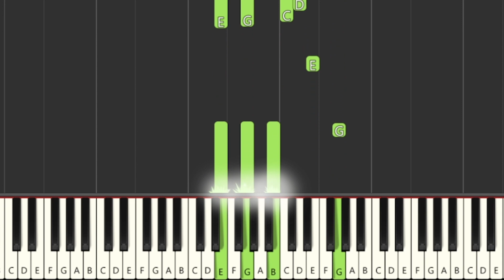Baby Shark Piano Facil! - Tutorial!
Baby Shark Piano Facil! - Tutorial!  | @MatiasPintos

Hoy quiero compartir con Uds., mi primer tutorial de piano o teclado. Es una cancion muy sencilla pero muy util para aprender a tocar melodias simples en el piano y de a poco empezar a incorporar mas melodias y tocar algo bonito de forma sencilla.
Si les gusta este tipo de tematica, no duden en dejar sus comentarios y pedir mas canciones y con gusto las subire.

Muchas gracias por ver el video, y si les gusto y quieren apoyar al canal y a que pueda continuar subiendo nuevos videos, por favor dejen su like, algun comentario, sugerencias de canciones, y activen la campanita de notificacion, para no perderse ninguno de los videos que subo. 😉